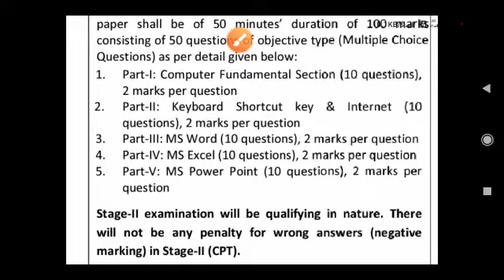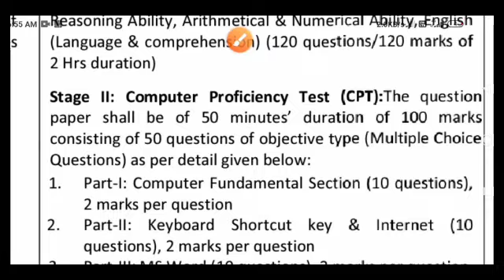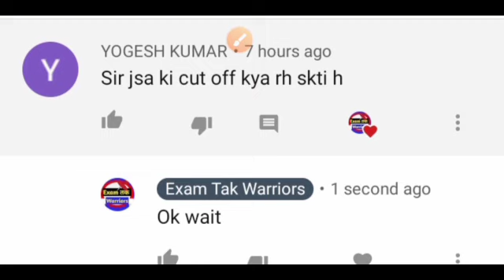Dda JSA।।Dda Jsa Cut off 2020।।Dda Junior Secretriat Assistant Cut off 2020।।Jsa Skill Test।Dda JSA।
Dda Computer Questions।।Dda Patwari Computer Practice Questions।।Dda Previous Year Computer Question
Dda।।Dda 2020।।Dda Previous Year Computer Question।।Dda Patwari Computer Question।।Dda Computer 2020
Dda।Dda Patwari GK।।Dda Patwari Computer Previous Year Question।।Dda Computer Question For Patwari।।

Dda Computer Question
Dda 2020 Patwari Question
Dda 2020 Previous Year Question
Dda 2020 Computer Previous Year Question
Dda 2020 Important Question
Dda 2020 Previous Year Patwari Question
Dda Best Strategy
Dda 10 Days Strategy
Dda Patwari Strategy
Dda So Horticulture Strategy
Dda English Strategy
Dda Maths Strategy
Dda Reasoning Strategy
Dda Hindi Strategy
Dda Computer Best Strategy
dda 10 Days Study Plan
Dda की तैयारी कैसे करे।
How To Prepare For Dda 2020
Dda Prepration 2020
Dda Recruitment 2020
Dda Study Plan
Dda Patwari Maths 2020
Dda English Patwari
Dda Patwari Maths
Dda Patwari English